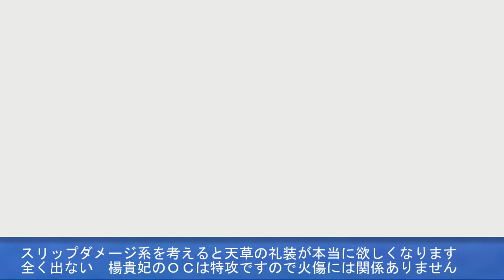【FGO】やけどダメージ合計が３０万を超える！？楊貴妃でユゥユゥタイム Yang Guifei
性癖の全部乗せ